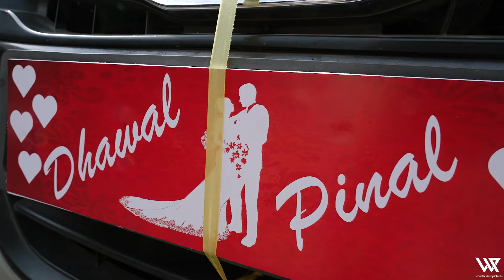BEST WEDDING MOVIE | DHAWAL X PINAL | WONDER VIEW PICTURES | 2024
All right resverd by wonder view pictures

With in 15 Days delivery⏱️... Clint..

Insta id : wonder view pictures

WmG : wonder view pictures, Rajkot

This is a non-Comercial private memories video